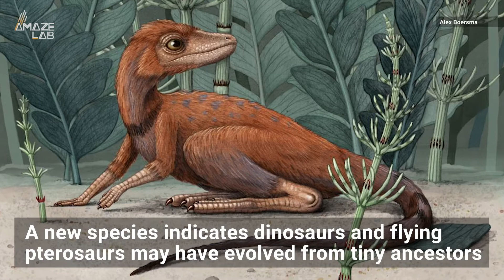Scientists Discover the ‘Tiny Bug Slayer,' a 4-Inch-Tall Dinosaur Ancestor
When you think dinosaurs, you probably imagine massive creatures, but new research indicates dinosaurs and pterosaurs may have originated from tiny ancestors.